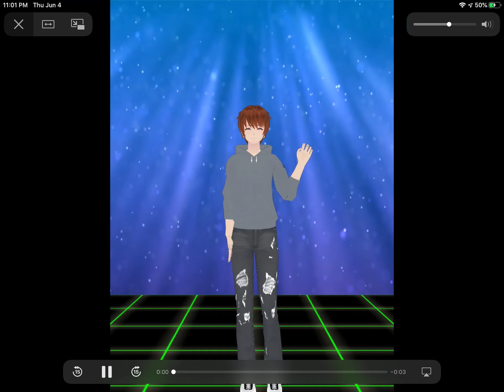(MMD test) Ghost waving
There won’t be many mmds but I’ll make them when I can this was just a test to figure out how to do it and they’ll be small things because I can only use one model at a time